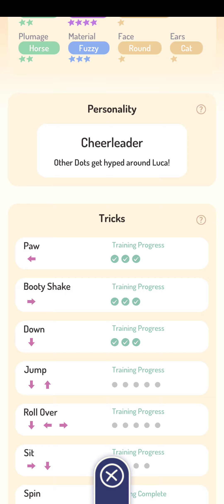Grows Up! 😘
My Cat You See, Her Name Is Tabitha!

(Identity V Player ID: 3963006)

(Twisted Wonderland Player ID: EtzXmnu1)

(Dislyte UID: 3310206)